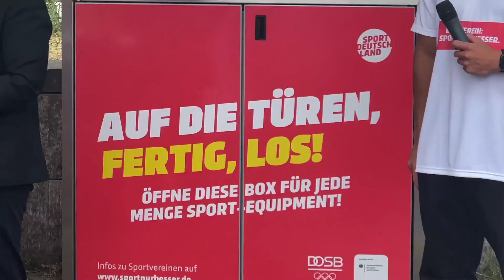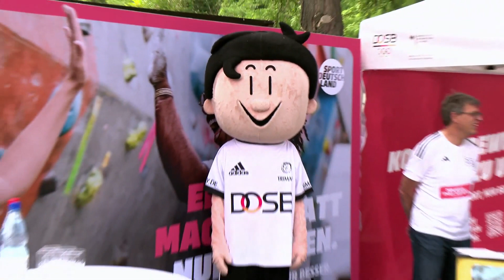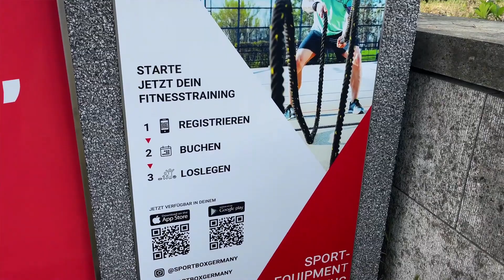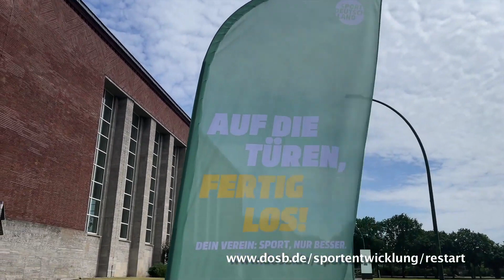Bundesinnenministerin Nancy Faeser & DOSB Präsident Thomas Weikert weihen Sportbox